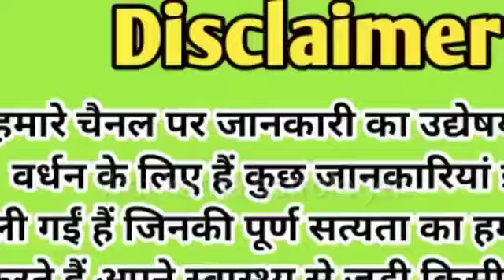बेटा होने के पक्के लक्षण। गर्भवती में ये लक्षण दिखाई दें तो पक्का लड़का ही होगा।